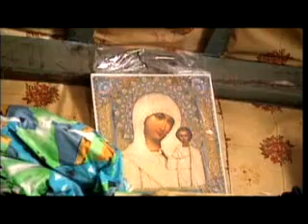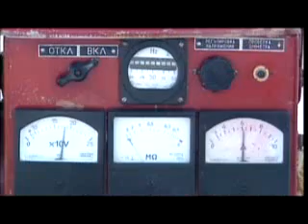Raising the Mammoth pt. 2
THE SCENE is a frigid, windswept corner of Siberia, where scientists labor
to free a creature trapped in the ice 20,000 years ago.

Raising the Mammoth is a documentary about locating a huge, prehistoric,
ivory-tusks-poking-out-of-the-permafrost woolly mammoth. Later comes the really hard part of the expedition -
lifting the mammoth by helicopter to a place where researchers will spend years studying it.